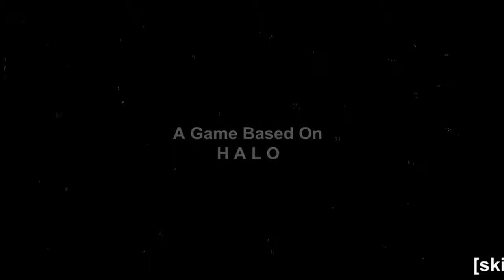Halo Capture The Flag- Flash Version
I can't be the only one that is still nostalgic for flash games. Coming home from school hopping onto your computer and enjoying some awesome flash games created by very talented people. Like seriously these games were awesome for its time. I found some Halo flash games so I gave it a shot. The objective was very simple it was basically capture the flag but as a flash game. It was pretty short but I had a great time playing

The name of the Flash Game is Called: "Flash Halo CTF" By: Patch-co

Just so you are aware there is NO COMMENTARY when you are watching this..